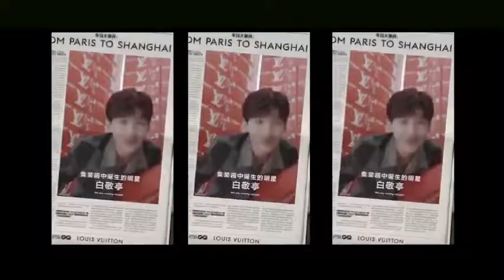【白敬亭】LV春夏时装秀｜秀场之外｜1015放映室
Cr：白敬亭工作室